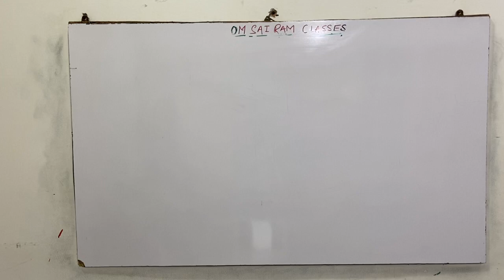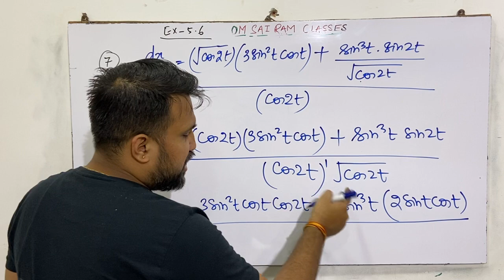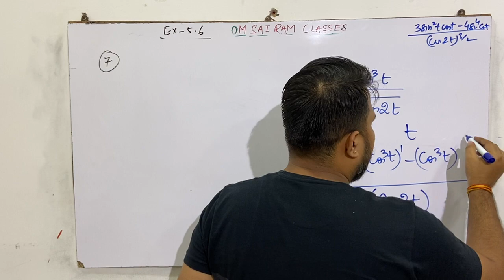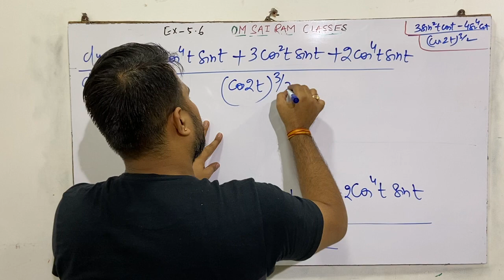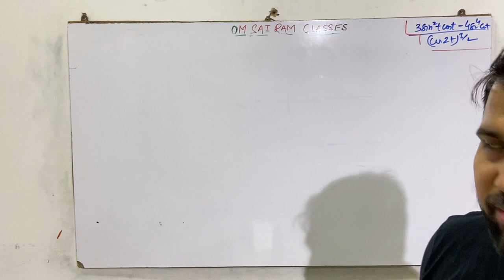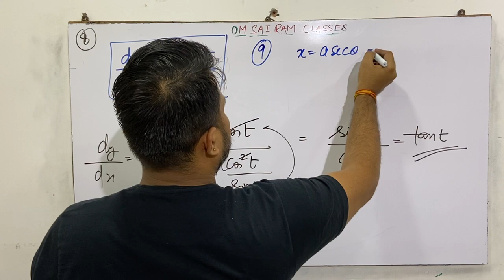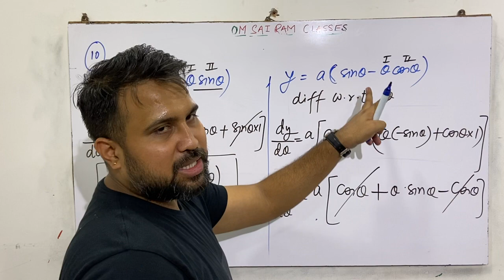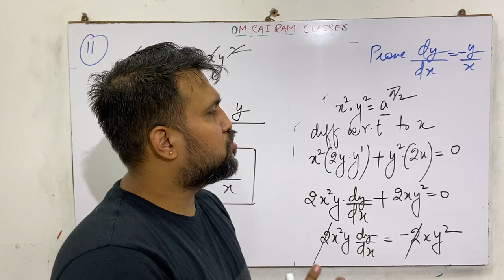lect-07,EXERCISE-5.6 , CONTINUITY AND DIFFERENTIABILITY CLASS 12TH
omsairamclasses Q7 TO Q11